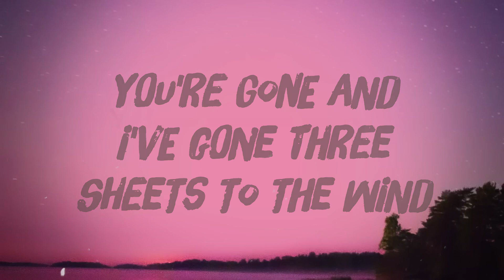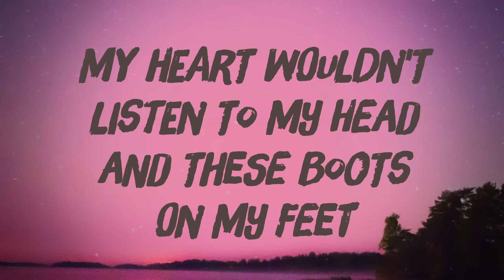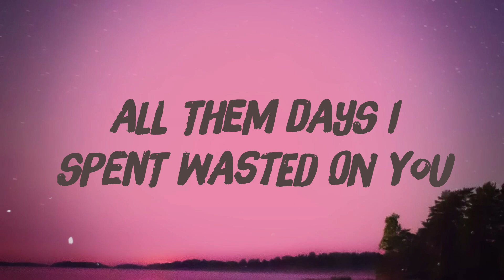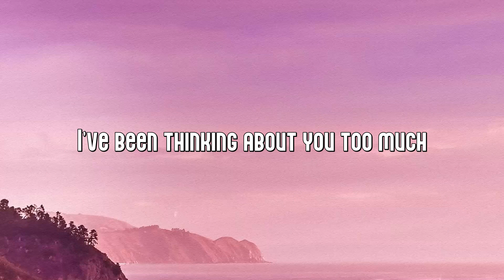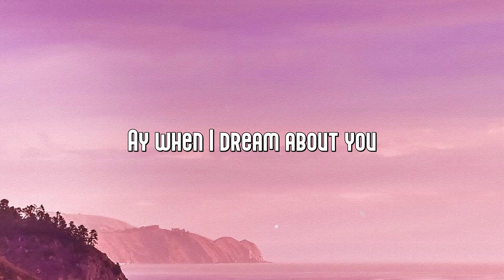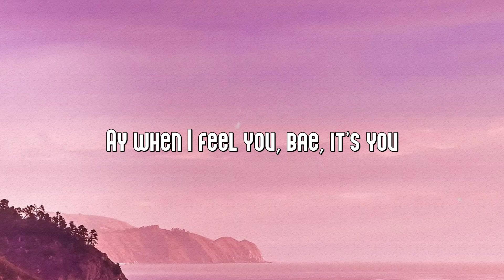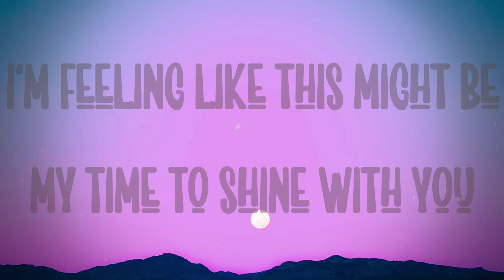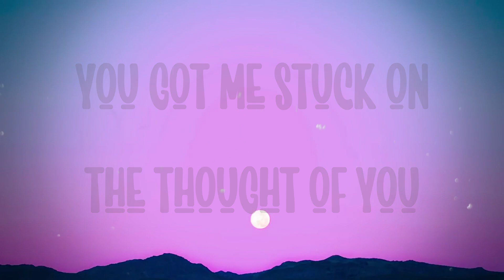Wasted On You - Morgan Wallen /On-screen Lyrics/ 🪲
Wasted On You - Morgan Wallen /On-screen Lyrics/ 🪲  Wasted On You - Morgan Wallen /On-screen Lyrics/ 🪲